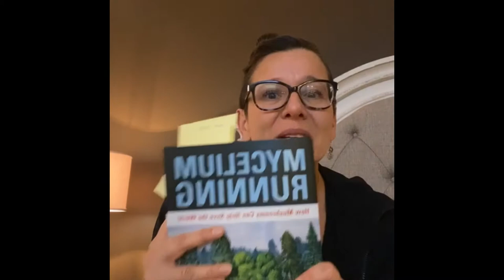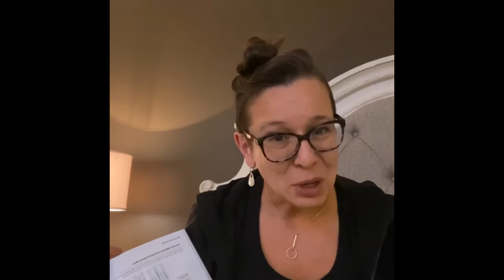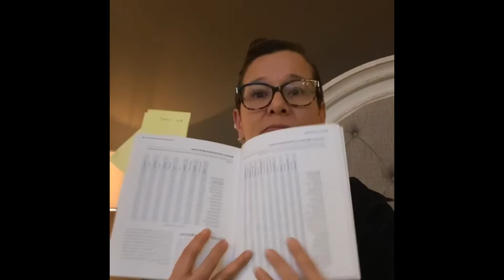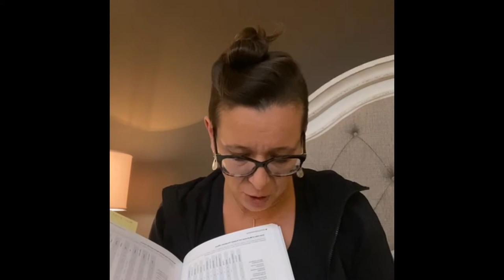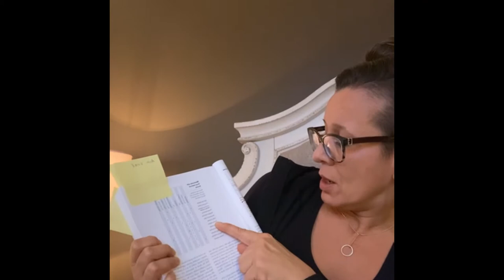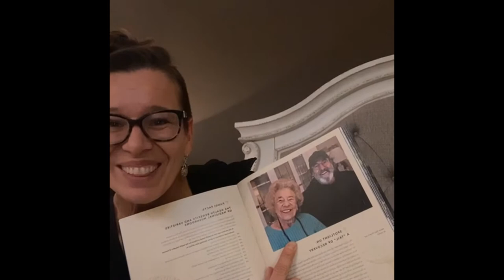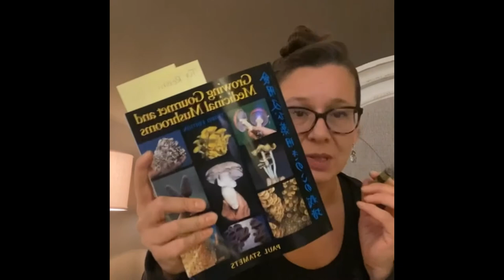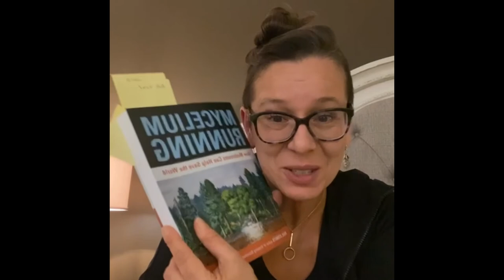Nutritional Mushrooms 101 Fungus Education Talk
How do Mushrooms help the Body?
An overview of My Top Five Favourite Mushrooms -
Cordyceps
Reishi
Lion’s Mane
Chaga
Turkey Tail
W/ references from @paulstamets
Mycelium Running
Growing Gourmet & Medicinal Mushrooms
Fantastic Fungi Books.

LadyBradie on Tik Tok @thebradiesparrow

My Health & Garden Store bloomandharvest.ca